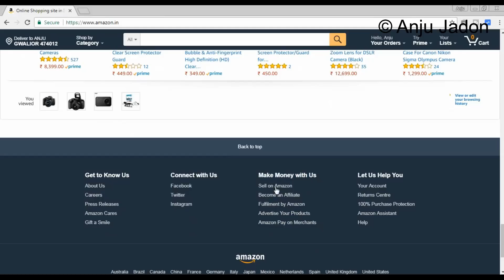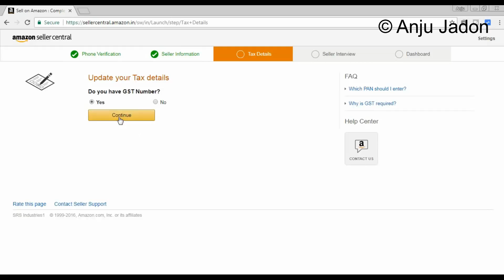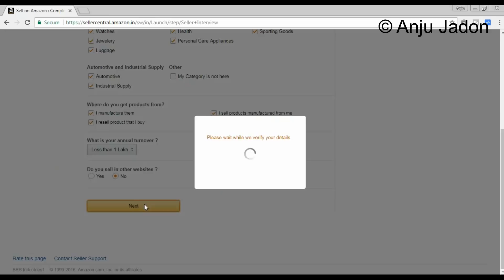कैसे लोगो ने लाखाे कमाये अमेजन पर सामान बेचकर how to sell product on amazon, seller kaise bane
काफी अमेजन के सेलर ने लाखो कमाये you can sell your product from amazon, flipcart business and make big profit.